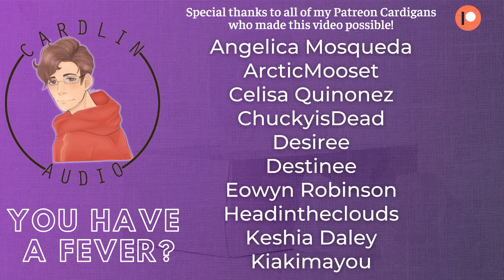You Have a Fever? [M4F] [Boyfriend ASMR] [Comfort for being sick] [Let me take care of you]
Are you looking for a specific tag?

Here’s what we’re going to do. We’re going to get you some medicine for the fever. I’m going to bring you tea, water, and juice to drink. We’re gonna call your doctor and let them know your symptoms.

Written by Kim Carter
Cardlin drawn by: Luxana

✨And there are so many different ways to follow me, like Twitter, Instagram, and TikTok!